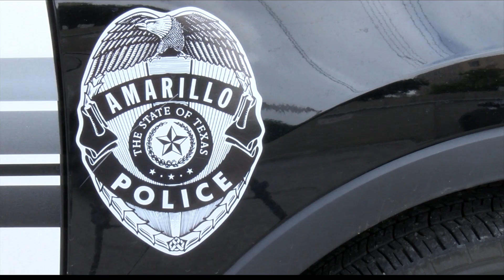Project Safe Neighborhood Announced for Amarillo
Local, state and federal agencies are working together to reduce crime in the San Jacinto and North Heights neighborhood.